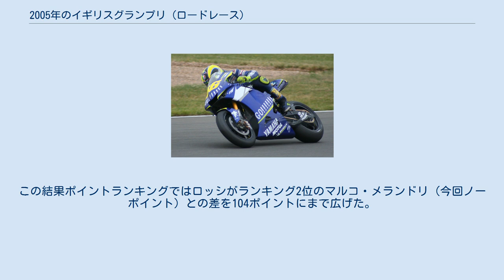2005年のイギリスグランプリ (ロードレース)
イギリスグランプリ_(ロードレース)
金曜日のフリー走行でのロッシ 2005年のイギリスグランプリ は、ロードレース世界選手権の2005年シーズン第9戦として、7月22日から7月24日までイングランドのドニントン・パークで開催された。
 125ccクラス決勝は8周目に雨が降り始めたために赤旗が掲示されレース中断。
7周目終了時点の順位を元にスターティンググリッドを組み、ウェットコンディションで再レースがおこなわれた。
9周のスプリントレースを制したのはKTMワークスのフリアン・シモン、これはシモンにとってグランプリ初優勝となった。
2番手には初表彰台となるマイク・ディ・メッリオが入った。
ポイントランキングでは、同点首位に並ぶマティア・パシーニとガボール・タルマクシは両名とも転倒リタイヤに終わったものの何とかトップを維持、トーマス・ルティが1ポイント差、ミカ・カリオが9ポイント差に迫ることとなった。
 250ccクラス決勝も雨のレースとなった。
スタートから青山博一がレースをリードしていたが13周目に転倒、その後ランディ・ド・プニエがアンソニー・ウエスト、ケーシー・ストーナーとのバトルを制してシーズン初優勝を遂げた。
ウエストはKTMの250ccクラスデビューレースでいきなり2位表彰台獲得という快挙を遂げた。
ポイントランキングでは今回4位でフィニッシュしたダニ・ペドロサがトップを維持、2番手のストーナーとの差は34ポイントとなった。
 MotoGPクラスもウェットコンディションとなり、21台中10台が転倒リタイヤするサバイバルレースとなった。
バレンティーノ・ロッシがケニー・ロバーツJr.、アレックス・バロスとのバトルを制してシーズン7勝目を挙げた。
2位に入ったロバーツJr.は2002年のブラジルGP以来の表彰台獲得となった。
この結果ポイントランキングではロッシがランキング2位のマルコ・メランドリ（今回ノーポイント）との差を104ポイントにまで広げた。